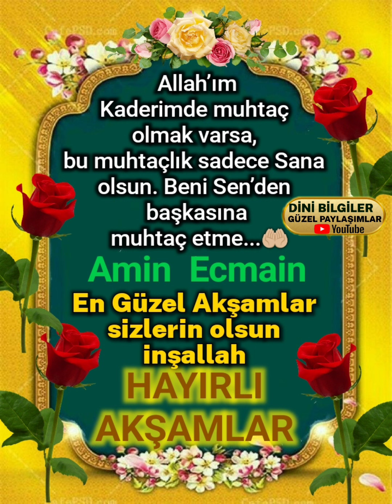Allah'ın Selamı rahmeti bereketi üzerinize olsun Değerli kardeşlerim hayırlı Akşamlar